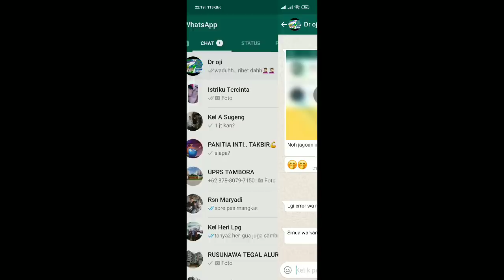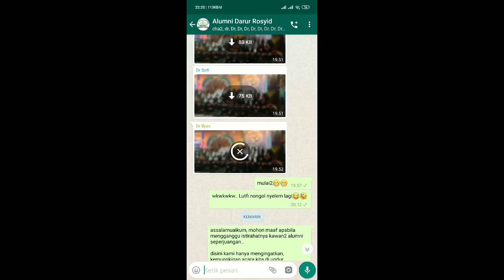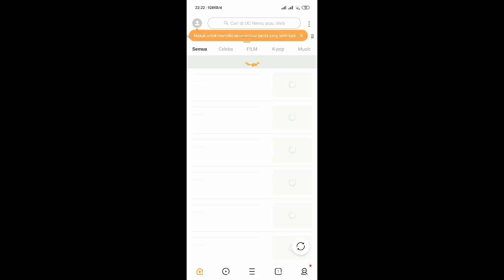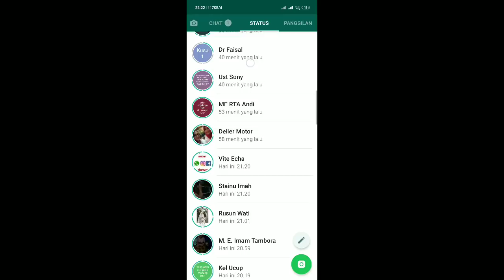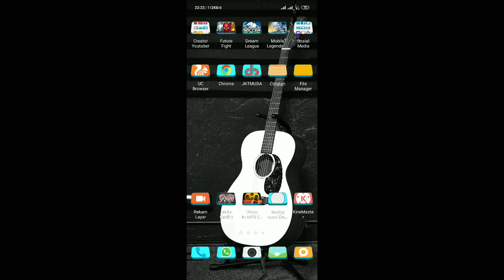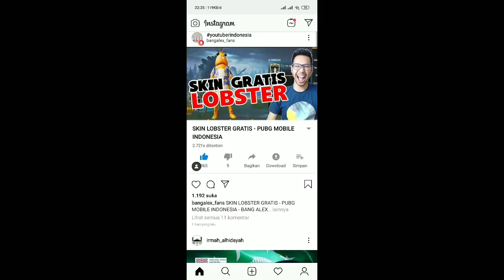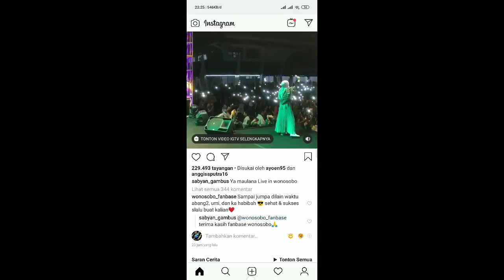Whatsapp kenapa error lagi ya? kaga bisa download gambar, video&status. Solusinya di kolom deskripi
Alhamdulillah Wa dan sosmed lainnya sudah normal kembali😊

Terima kasih🙏🙏